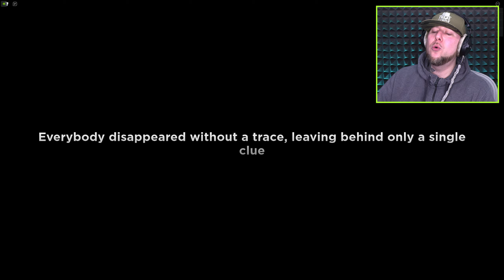HUGGY WUGGY IS AFTER US IN FLOPPYS PLAYTIME | Roblox Adventures - Roblox Gameplay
It's finally here the end of the world in floppys playtime survival on roblox adventures.

YouTubers such as @Mackenzie Turner Roblox, O1G, Roblox with Roplex and IamSannaToo are my favorite. Who's your favorite YouTuber?

Super Gaming Family is a family gaming channel like fgteev, kidcity, FV Family and more, we do gameplays, challenges, vlogs but mostly just have fun (just like mr. beast) and play games and maybe even look for youtube trending gameplays to add some fun new game for you to all enjoy, we mostly love wwe and play alot of 2k games like channel denkops, bde, yvbe but if your looking for wwe news then channels like smacktalks, Wrestlelamia are awesome places to check out. Hope you all have fun with watching our new console and pc gameplays and enjoy your fun over here with super gaming family.

Our gaming recording setup is the newest nvidia gpu, elgato 4k pro, ps5, xbox series x, new mics best for youtube, sony camera, canon camera, video editing software, the fastest ssd memory for quick time, led lights, sometimes greenscreen background for videos, corsair keyboard, corsair mouse, razer laptop and thats the main things we have for our gaming setups but we do house tours sometimes so you can see all the gadgets we have and more.

WWE 2K20 is a professional wrestling video game developed by Visual Concepts and published by 2K Sports. It was released worldwide on October 22, 2019 for Microsoft Windows, PlayStation 4, and Xbox One. It is the twenty-first game in the WWE game series and the seventh under the WWE 2K banner.